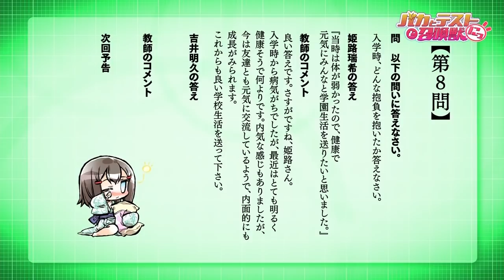Akihisa Yoshii & Minami Shimada kiss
Baka and Test - Summon the Beasts
Baka to Test to Shoukanjuu Ni! episode 07